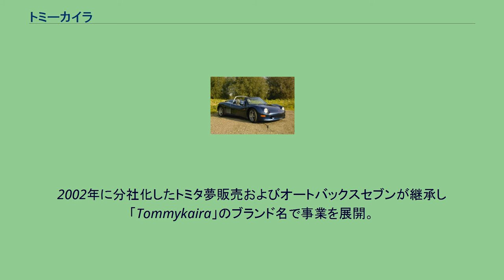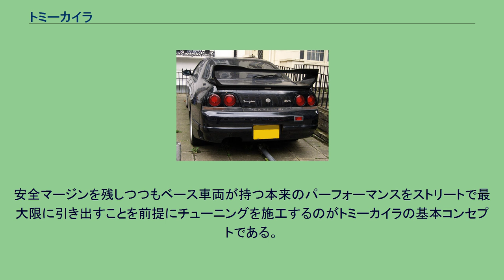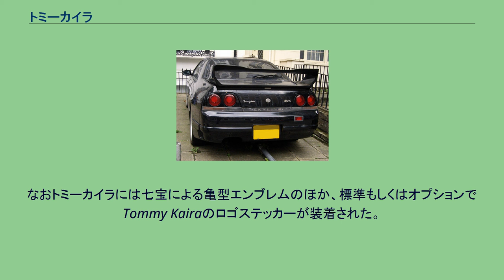トミーカイラ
トミーカイラ（Tommykaira）とは、京都府に存在した自動車メーカーのトミタ夢工場が製造・販売を行っていたチューニングカーのブランド名である。
現在ではオリジナルカー製造をGLM株式会社が、コンプリート・チューニングカーの開発・製造・販売をGTS株式会社が、それぞれブランドを継承し事業展開を行っている。
ブランド名は、トミタ夢工場創業者の富田 義一（とみた よしかず）社長と解良 喜久雄（かいら きくお）副社長の名字を組み合わせたもので、1987年から製造販売が開始された公認チューニングカーで使用された。
なおトミタ夢工場は、1967年に輸入車販売業社トミタオート商会として創業。
1986年に同社名へ変更したが、2003年に倒産。
2002年に分社化したトミタ夢販売およびオートバックスセブンが継承し「Tommykaira」のブランド名で事業を展開。
2009年に愛知県豊田市に本社を置く株式会社E・Rコーポレーションがトミーカイラ部用品事業を継承。
「TOMMYKAIRA JAPAN」のブランド名で事業展開したが、2014年2月にブランド名を「ROWEN」に統合したため同社のブランドとしてのトミーカイラは終了した。
一方で2010年には京都市左京区に本社を置くグリーンロードモータース株式会社（現・GLM株式会社）が同ブランドの一部であるオリジナルカー製造を継承し、トミーカイラZZを電気自動車化した試作車を発表。
2013年には新デザインで発表。
2014年6月17日付で道路運送車両法保安基準に適合していることを国土交通省近畿運輸局で確認され審査結果通知書を交付された。
これにより大手自動車メーカー以外で量産を前提とした電気自動車の認証をはじめて取得。
同年7月から99台限定生産としたトミーカイラZZ電気自動車の販売・納車を開始した。
2016年に京都市伏見区に拠点を置くGTS株式会社が、残されたブランドの一部でありトミーカイラブランドのメイン事業であるコンプリート・チューニングカーの開発・製造・販売を創業者の富田義一より継承した。
安全マージンを残しつつもベース車両が持つ本来のパーフォーマンスをストリートで最大限に引き出すことを前提にチューニングを施工するのがトミーカイラの基本コンセプトである。
内外装ならびにデザインのソフト面を富田、エンジンならびにサスペンションなどのハード面を解良が担当した。
なおトミーカイラには七宝による亀型エンブレムのほか、標準もしくはオプションでTommy Kairaのロゴステッカーが装着された。
オリジナルカー トミーカイラZZ トミーカイラM25(R33ベース) トミーカイラ25R トミーカイラ25R コンプリートカー ※（ ）内はベース車両。